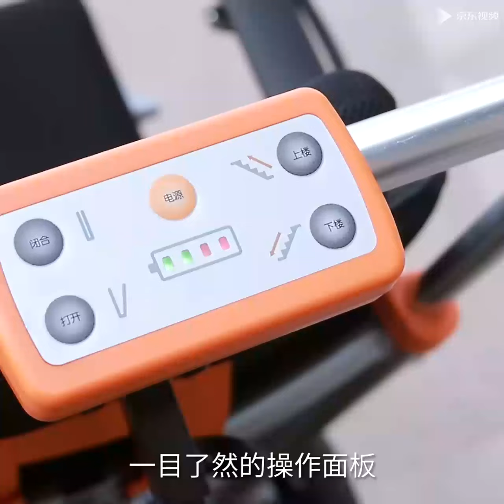Electric stair climbing wheelchair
This is an electric stair climbing wheelchair. electric stair climber+ electric wheelchair. the track is detachable. the wheelchair is foldable.